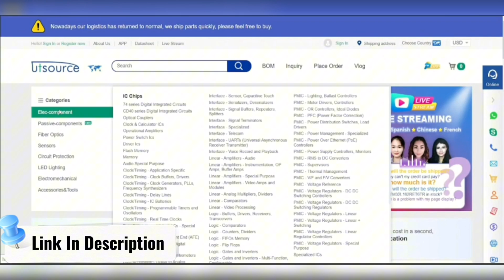How To Make Electric Fence Circuit | Electronics projects | utsource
diagrama o plano de cerco eléctrico ganadero de 12v

Learn how to build your own electric fence circuit using an SCR (Silicon Controlled Rectifier)! In this step-by-step tutorial, we'll guide you through the process of creating a robust electric fence system for enhanced security and protection. Discover the principles behind SCR technology and how it efficiently controls the flow of electricity in the circuit. Whether you're safeguarding your property or exploring innovative electronics projects, this tutorial has you covered. Watch now and embark on your journey to create a reliable electric fence circuit!

¡Aprende a construir tu propio circuito de cerca eléctrica utilizando un SCR (Rectificador Controlado de Silicio)! En este tutorial paso a paso, te guiaremos a través del proceso de creación de un sistema de cerca eléctrica robusto para una mayor seguridad y protección. Descubre los principios detrás de la tecnología SCR y cómo controla eficientemente el flujo de electricidad en el circuito. Ya sea que estés protegiendo tu propiedad o explorando proyectos electrónicos innovadores, ¡este tutorial es para ti! ¡Mira ahora y emprende tu viaje para crear un circuito de cerca eléctrica confiable!

*IMPULSOR 12 VCC
*INVERSOR EN FERRITA PARA IMPULSOR
*elephant fence circuit
*electric fence circuit
*Cerco Eléctrico Para Ganado
*como hacer un circuito de cerca electrica
*how to make a electric fence circuit
*electric fence alarm circuit
*capacitor discharge electric fence circuit

Share your thoughts and questions in the comments section below.